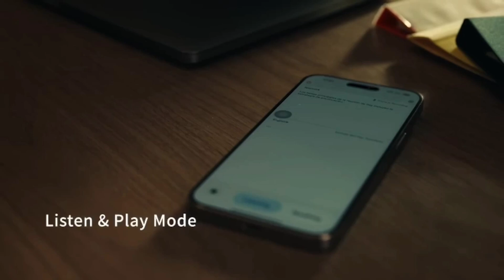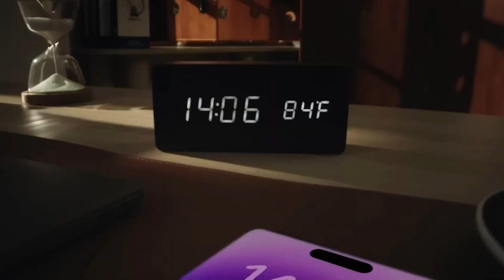W4 Pro AI Headphones: Meet the Future of Smart Sound!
🎧 Real-time Translation Headphones Launched in the USA!

Timekettle unveiled the W4 pro AI headphones, providing real-time translation in 40 languages.

These headphones are designed to enhance communication in meetings, video calls, and foreign content consumption. They can even generate post-meeting summaries, ensuring seamless understanding.